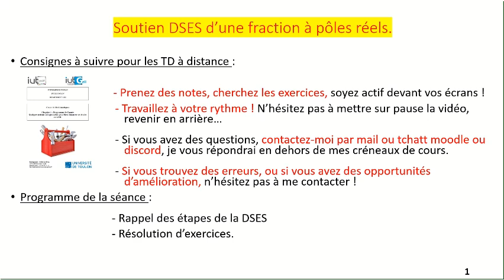Vidéo 26 : Soutien DSES d'une fraction à pôles réels.